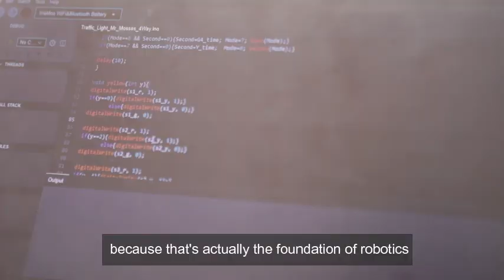Meet Afanwi Sonia, 10-year old Cameroonian Techie | Impact Video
Anfanwi Sonia is a 10-year-old girl who is passionate about technology. She participated in the 3rd edition of Holiday Tech Camp  (HTC) 2022 organised by Nervtek through its Education flagship program.

Be inspired as Sonia shares her experience learning about technology, engaging in different tech spheres, and how it has shaped her thinking for the future.

This short impact video was captured and produced by